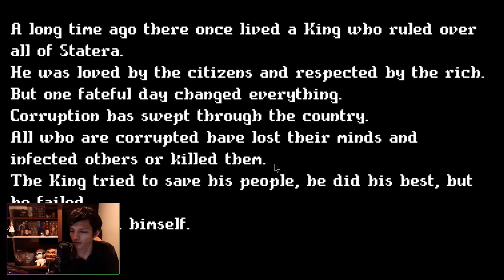Corrupted Kingdom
Alpha Version